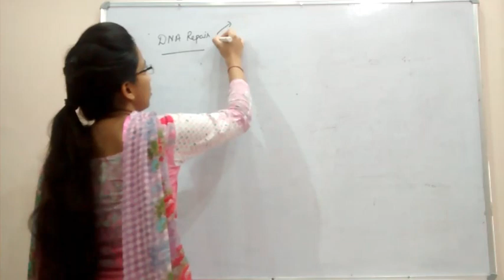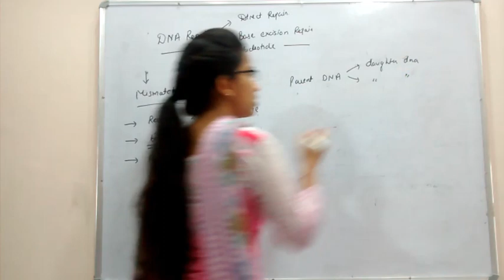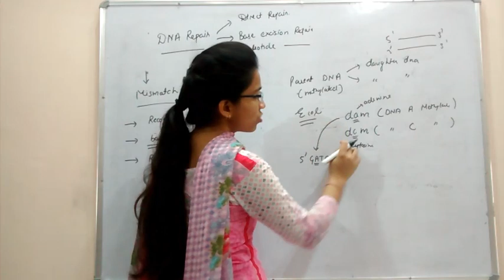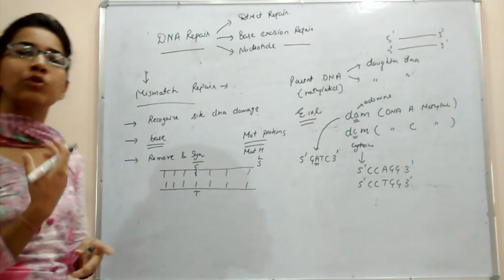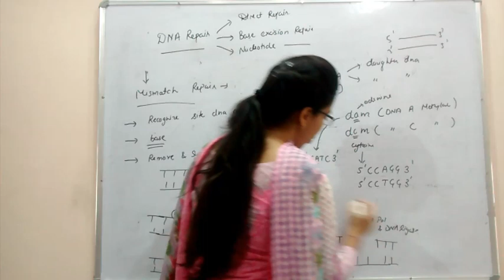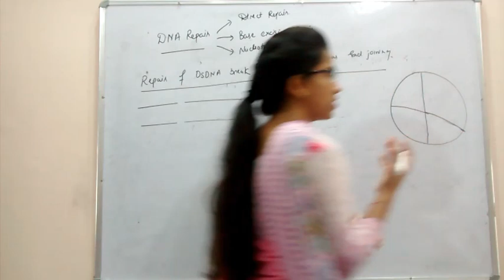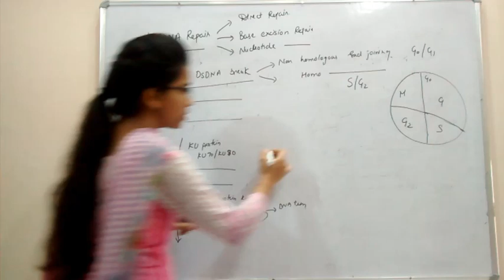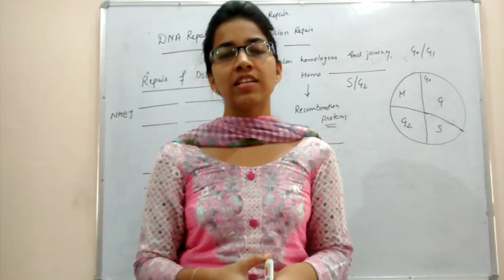Mismatch repair || DNA double strand break Repair